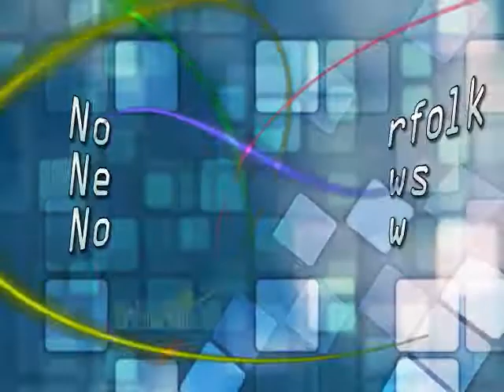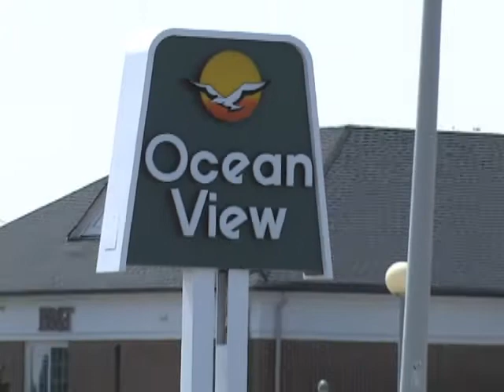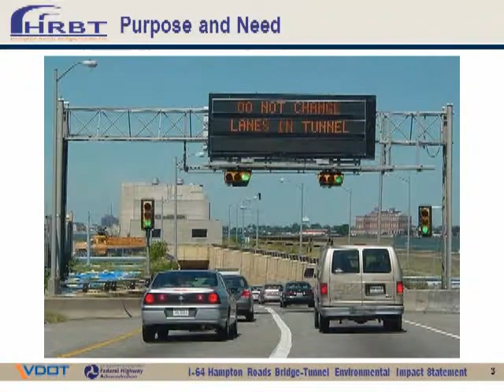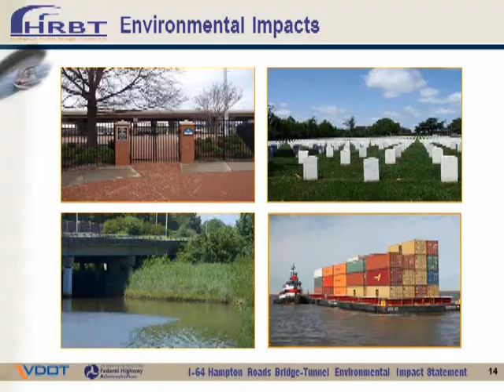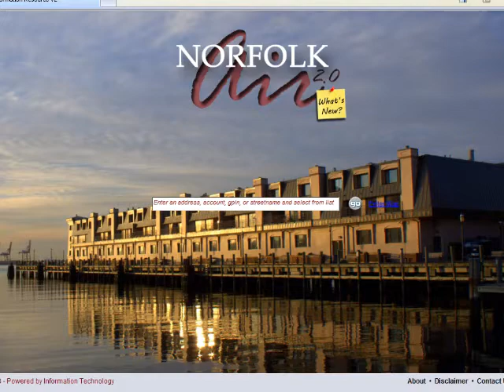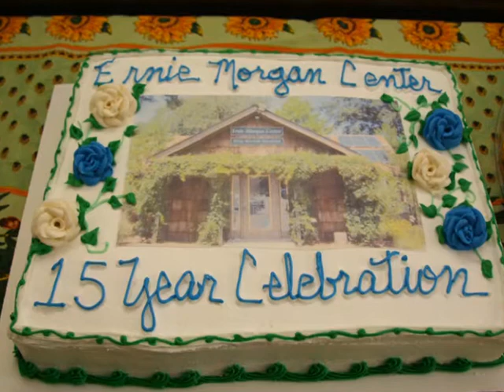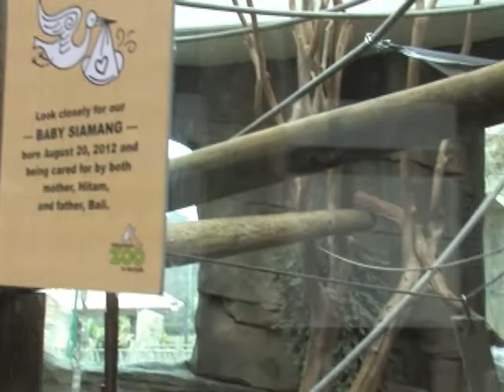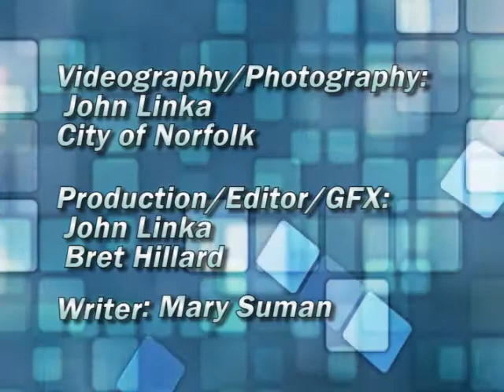Norfolk News Now - February 1, 2013 edition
00:30 Team Better Block to jump start neighborhoods
05:04 HRBT expansion plan status
06:09 Fairmount Park residents celebrate accomplishments
07:08 AIR 2.0 improves property information
07:56 Community emergency training in Portsmouth and Norfolk
08:40 MLK 2012 march of hope
11:55 Healthy Youth Day
16:18 New Ingleside gym
18:26 MEAC basketball returning with Aretha Franklin
19:06 Guns and Hoses 2013
19:58 Keep Norfolk Beautiful turns 15
20:36 Symphony goes to the library
21:32 Virginia Zoo newest residents are real animals!